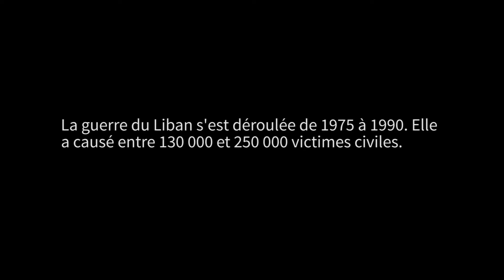Témoignage de Dre Mirella Ahoun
Thème: La Bonne Nouvelle de Jésus
Avec Jean-Pierre Cloutier, François Fréchette et Jeffrey Laurin
Une série selon l'Évangile de Marc